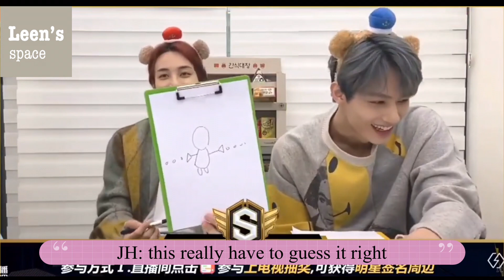[ENG SUB pt.1] Seventeen Huya TV Live Jeonghan & Jun (fun games, Q&A, talk) PART 1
Clips:
HUYA TV Super Idol League 超级偶像联赛 / 尹净汉 文俊辉 虎牙直播 PART 1